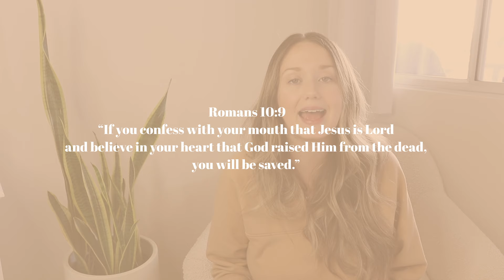How To Share the Gospel (In 3 Minutes!) | Romans Road To Salvation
How to share the gospel in three minutes! I grew up in the church and constantly hearing the gospel, but there still came a point when I realized I wasn't confident in my ability to clearly articulate the gospel message - until a heard a helpful framework for sharing the gospel that changed that. In this video, I'm sharing with you a simple way to share the gospel clearly and concisely using the Romans Road To Salvation. I pray it helps you to feel equipped in sharing the good news! 🤍

“If you confess with your mouth that Jesus is Lord and believe in your heart that God raised Him from the dead, you will be saved." | Romans 10:9